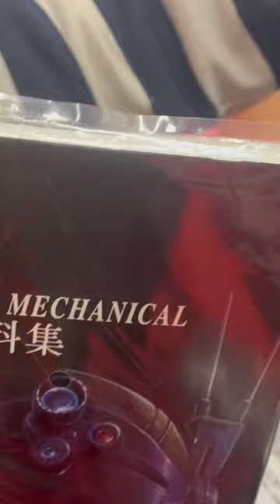ボトムズオデッセイ